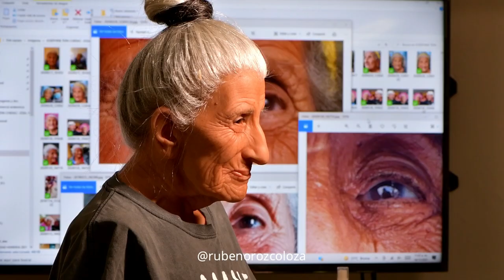HOW IS A HYPERREALISTIC SCULPTURE MADE / COMPLETE PROCESS - ESCULTURA HIPERREALISTA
HOW IS A HYPERREALISTIC SCULPTURE MADE / COMPLETE PROCESS -  COMO SE HACE UNA ESCULTURA HIPERREALISTA
RUBEN OROZCO LOZA - ESCULPTOR
@RubenOrozcoloza  ( facebook , instagram, tiktok )

HAIR PUNCHING - @clara_alcantaramx  (Instagram)
MATERIALS:
SILICONA DE PLATINO
PINTURA ESPECIAL PARA SILICONA
RESINA
CABELLO GENUINO
POLIURETANO
ESTRUCTURA DE ALUMINIO
TELA